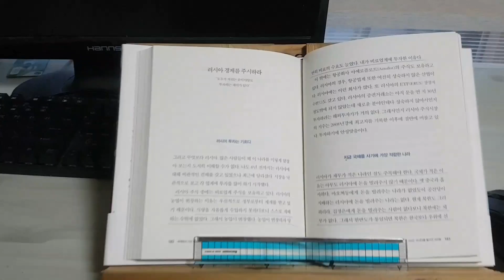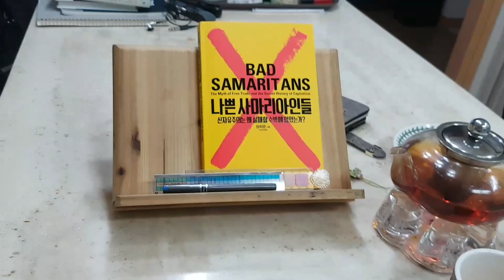여자들은 왜 개인공간이 없을까?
개인의 방은 항상 남자들의 전유물이었습니다
이제 우리 주부들도 집 안에 개인의 공간을 만들어보는 것이 어떨까요?